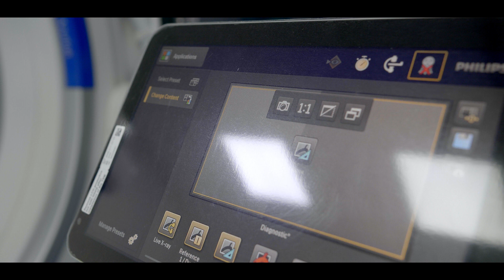PRIMUL ANGIOGRAF DIN JUDEȚUL ALBA, LA BLAJ